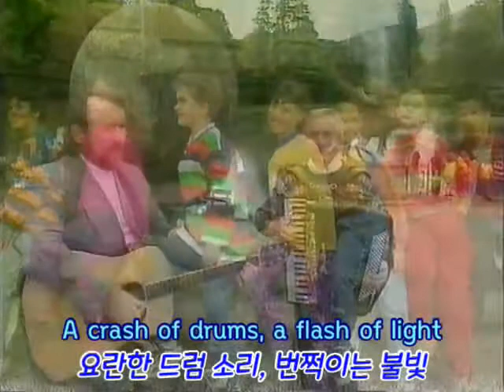Any Dream Will Do. - Foster & Allen (영어, 한글자막 English & Korean captions)